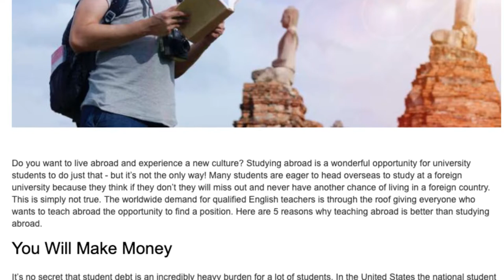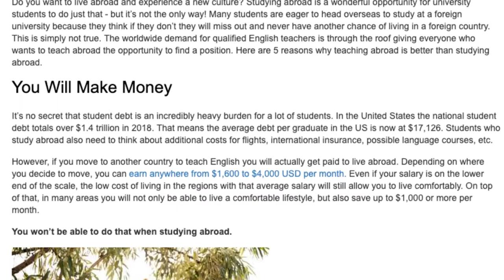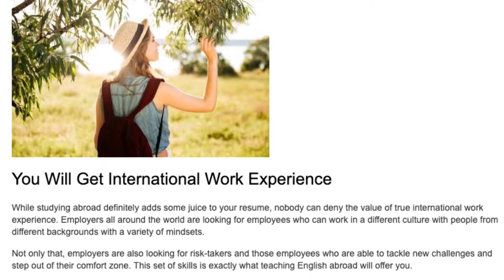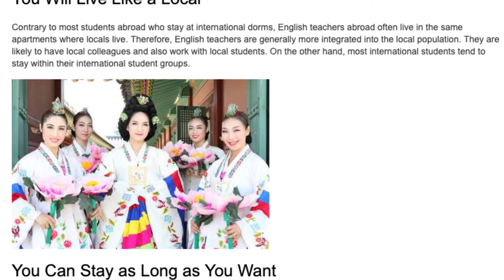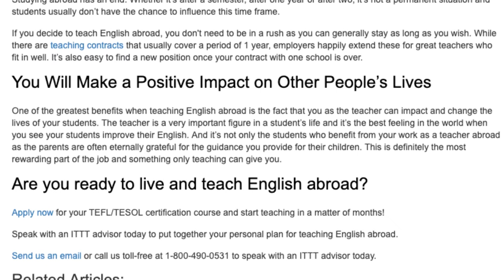5 Reasons Why Teaching Abroad is Better Than Studying Abroad | ITTT TEFL BLOG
Do you want to live abroad and experience a new culture? Studying abroad is a wonderful opportunity for university students to do just that - but it’s not the only way! Many students are eager to head overseas to study at a foreign university because they think if they don’t they will miss out and never have another chance of living in a foreign country. This is simply not true. The worldwide demand for qualified English teachers is through the roof giving everyone who wants to teach abroad the opportunity to find a position. Here are 5 reasons why teaching abroad is better than studying abroad.